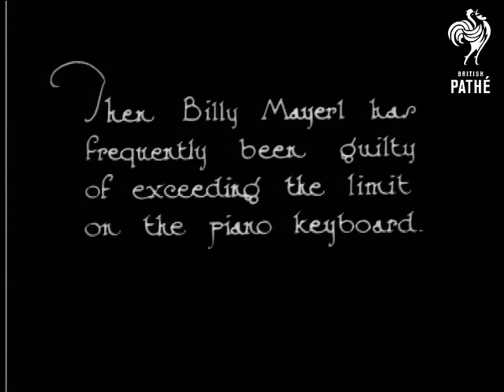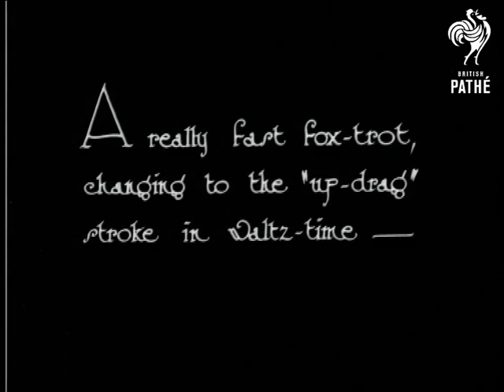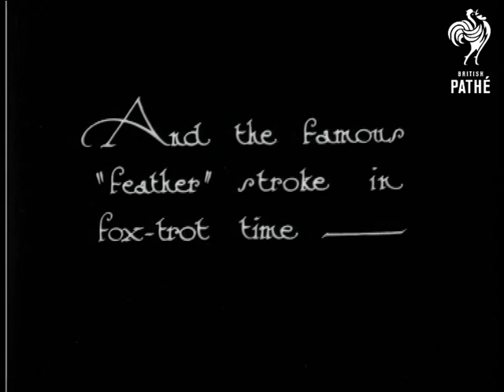Finger Speed! (1926)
C/U of a violin being played by "de Groot".  Then Billy Mayerl plays the piano.  Alvin D. Keech plays the banjo.  C/U of the banjo being played in slow motion.  A fast fox-trot is played to demonstrate the "feather" stroke and  a waltz to demonstrate the up-drag motion.
 FILM ID:760.07